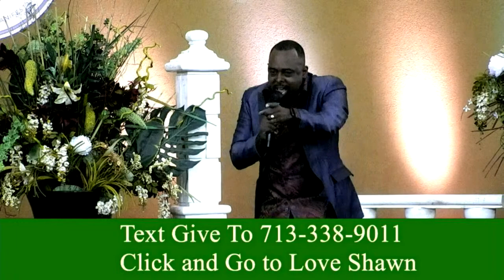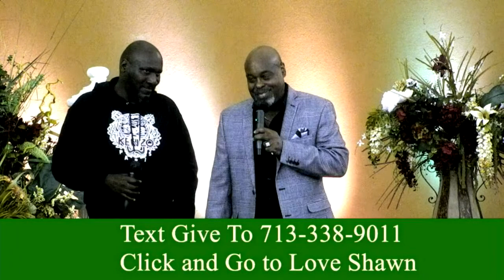A Night Of Love Benefit Concert Honoring Shawn McLemore & Family